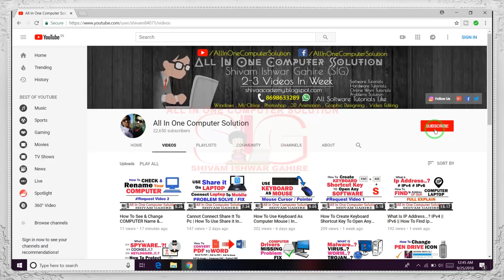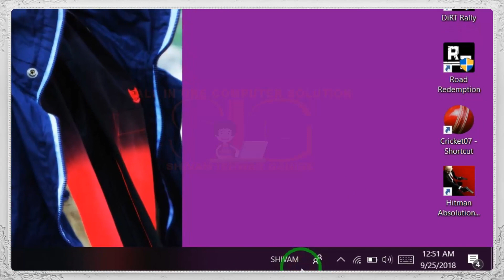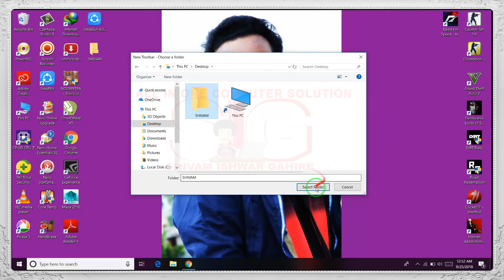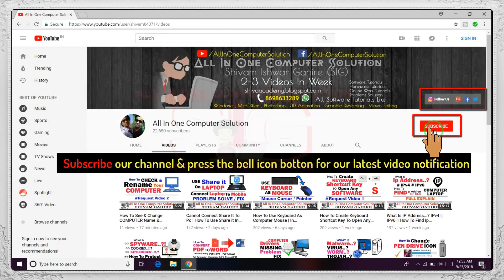How To Display Your Name On Windows Taskbar | Unique Identifier For Your Computer Or Laptop In Hindi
Hello friends i am shivam gahire and in this video i will show you how to display your name on windows taskbar i hope you enjoy this video

This tutorial will help you to put your name on windows Taskbar. First you have to create a folder on the desktop with your your name. Next step right-click on the Taskbar and select Toolbar. Now in new toolbar, browse to this folder and select it. Now you may delete the folder. You can see your name appears on the taskbar. By unlocking taskbar drag this name where you want.